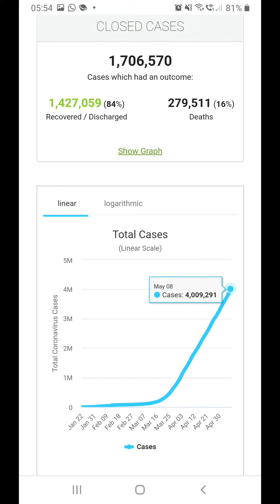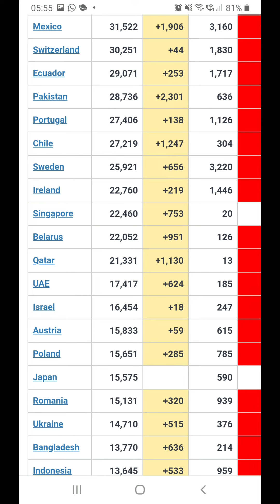Sipadan Island Sabah Malaysia #770 | 10 May 2020 CMCO 54 | 17 Ramadan 1441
Photos and materials from Tourism Malaysia and Tourism Sabah